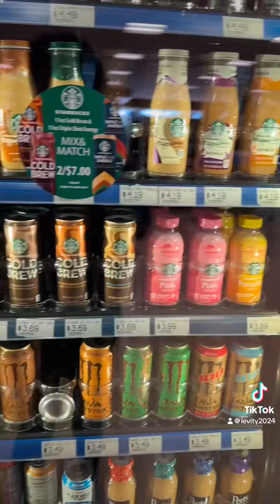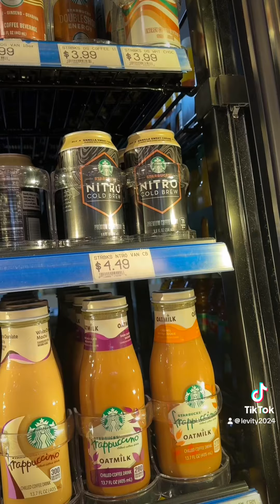Day 1 of my across country roadtrip!!🚙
The first day of my across country road trip!